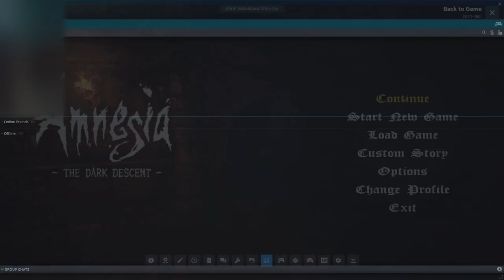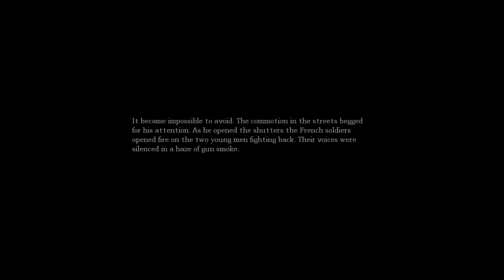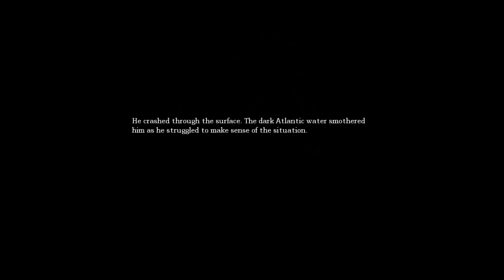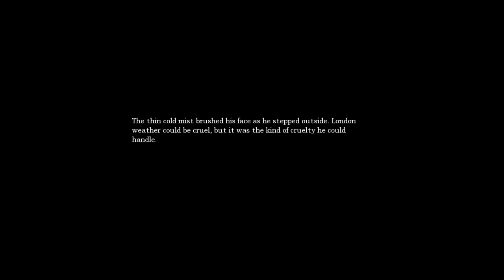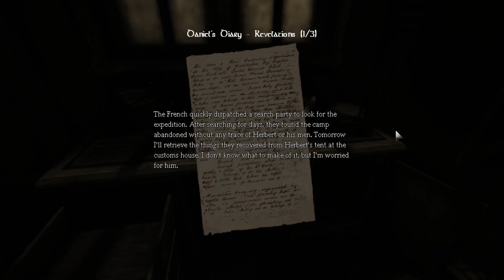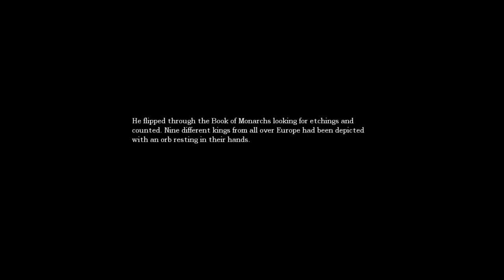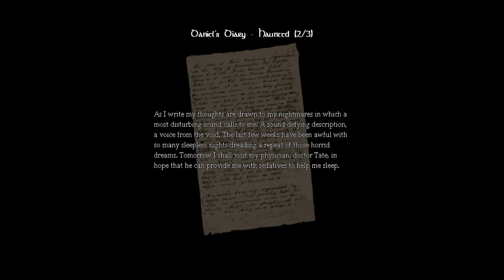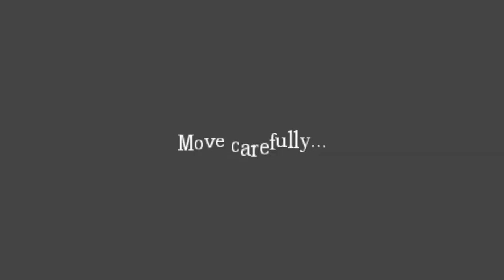Amnesia: The Dark Descent| Peeking from the dark!